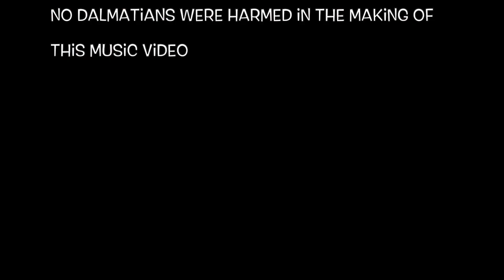Rock 'N' Roll Dalmatian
A parody of AC/DC's Rock 'N' Roll Damnation which we did prior to getting our wonderful furry friend, Cocoa